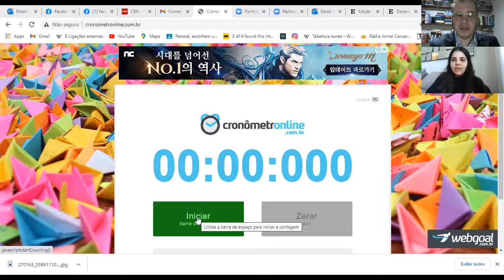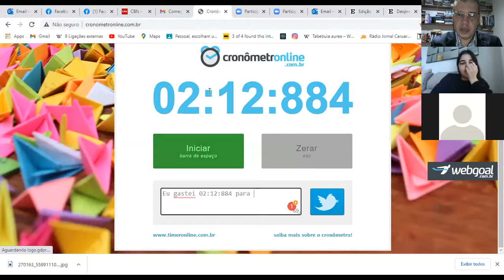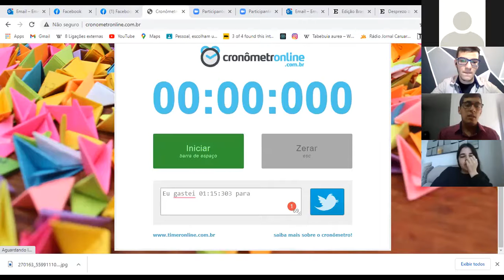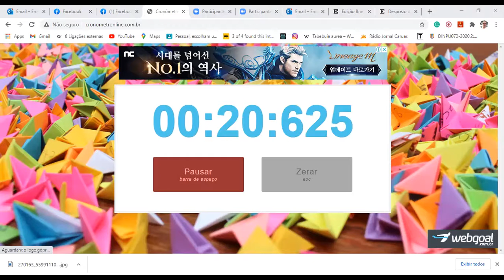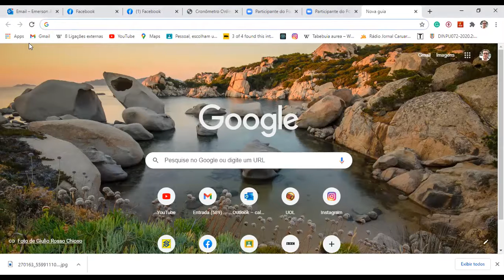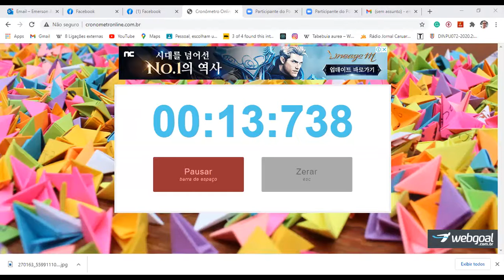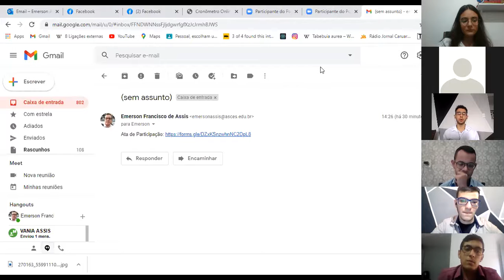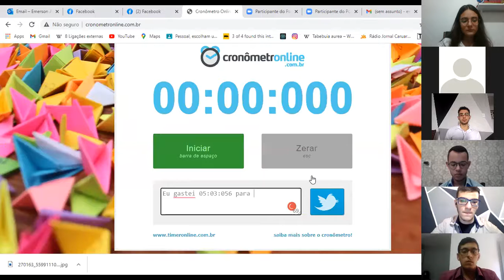Debate Pandemia COVID-19 - Projeto SOI ASCES-UNITA - 25 nov.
Debate sobre a Responsabilidade Internacional da China pela pandemia do Corona Vírus realizado no dia 25/11/2020 pelo Projeto de Simulação de uma Organização Internacional (SOI ASCES-UNITA), coordenado pelo Prof. Dr. Emerson de Assis.